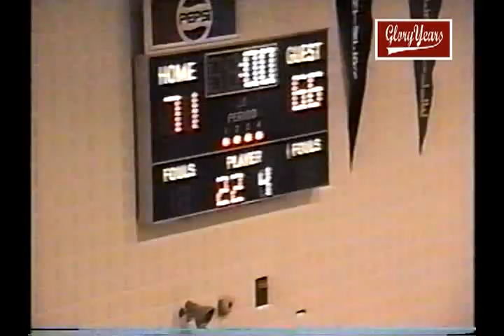up R20250 OH Colerain 44 Anderson 0 1979 FB 00